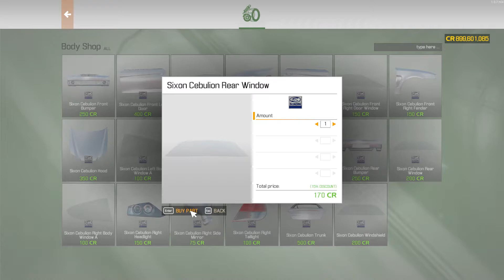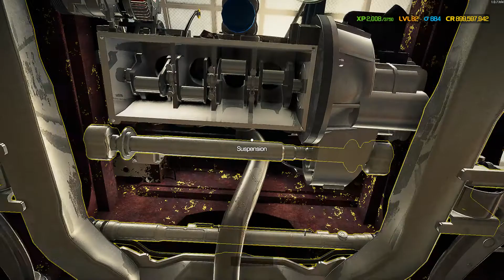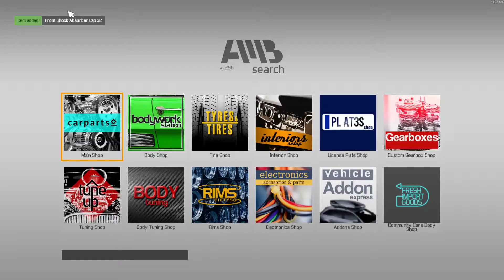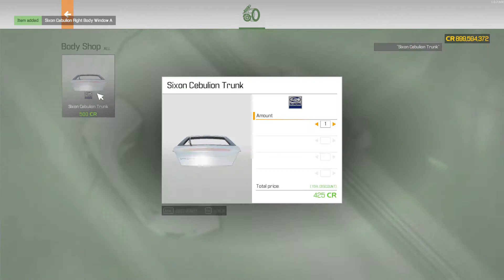Completing Story Order 16 - Sixon Cebulion Guide - Car Mechanic Simulator 2021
In this video in CMS21 we show you the full job start to finish for Story Order 16 - Sixon Cebulion so that you can complete it easier than fully striping the car yourself etc. Please note you don't have to replace all the body panels like I did, I only did it to make the vehicle look better :)